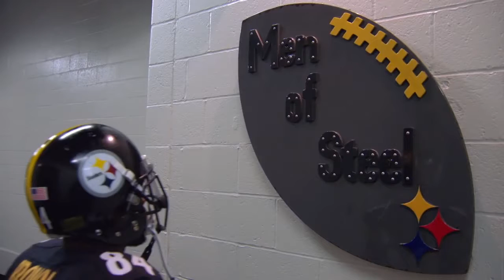Antonio Brown 2015 Highlights || BOOMIN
This was put together by Spiral Studios. Please just comment and I can take it down.